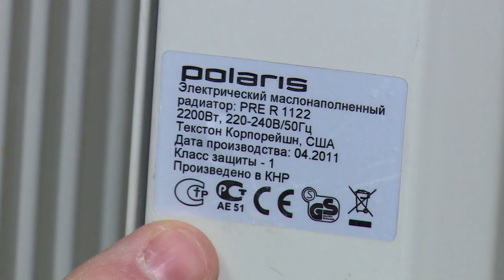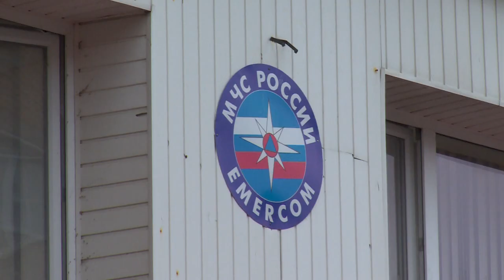Пожарные просят быть внимательными при использовании печного оборудования и обогревателей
В преддверии холодов ежегодно увеличивается количество пожаров. В основном, это связано с неправильной эксплуатацией газовых, печных и электронагревательных приборов. Пожарные просят при пользовании ими быть предельно внимательными. О простых правилах, которые помогут спасти жизнь и здоровье, расскажем в нашем сюжете.